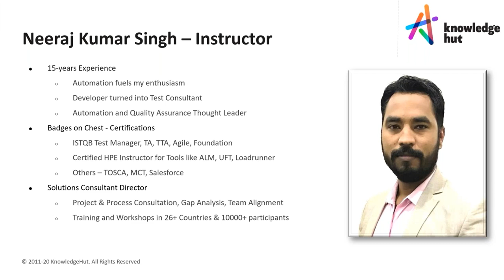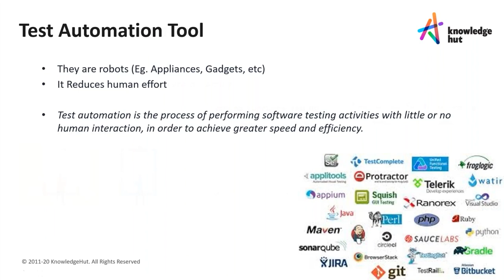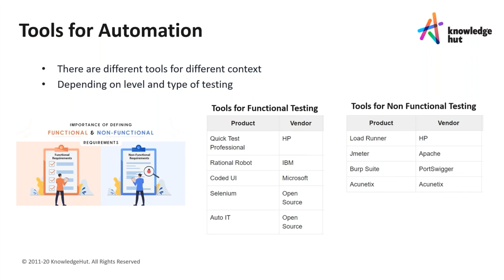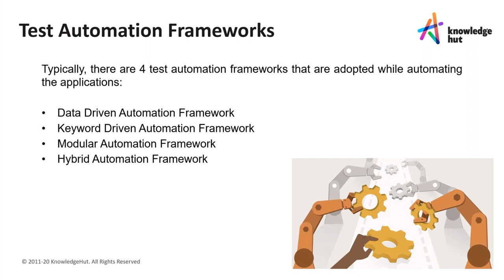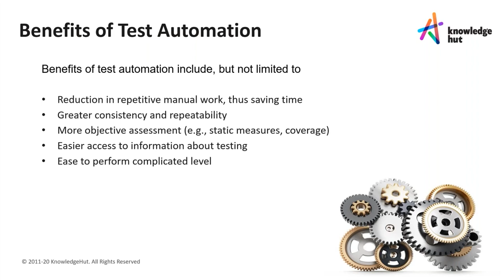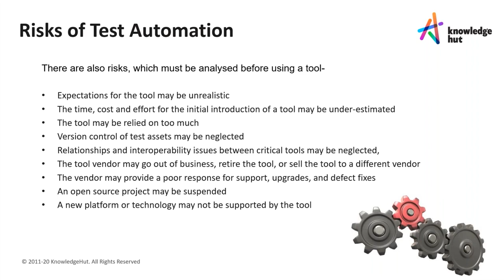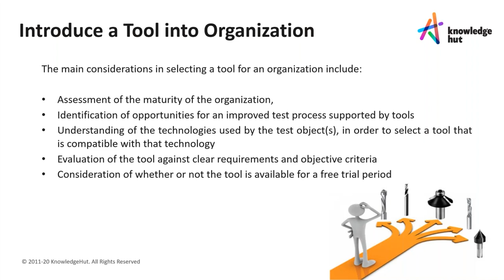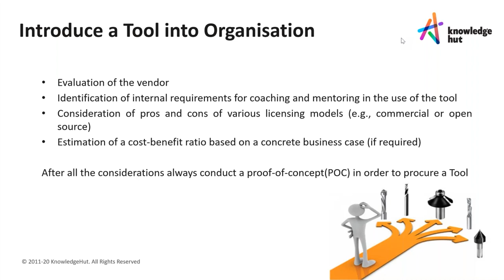FREE Webinar - Test Automation | ISTQB | Benefits & risk | Test Automation Framework |Pilot Project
Test automation today is a fast-growing approach in testing as it heavily supports Agile, DevOps, and related frameworks. Not only is it critical for continuous delivery and testing, but it also helps in prioritizing tasks and automating vital, yet repetitive processes. In this Video, understand more about the different tools and their categories that can support various testing activities. Learn about the approach, benefits, and risks involved in using and rolling out a tool in your organization, and which one will work best for you and your needs.

In this Video, you will learn about:

00:00 Introduction
01:04 Instructor  introduction
02:43 Agenda
03:57 Introduction to Automation
05:40 Test automation tool
09:35 Tools for Automation
14:20 Test Automation Frameworks
19:14 Benefits of Test Automation
22:37 Risk of test Automation
28:52 Introduce a tool into the organization
32:12 Introduce a tool into the organization

📚 Get the most widely accepted industry qualification for the software testing profession!